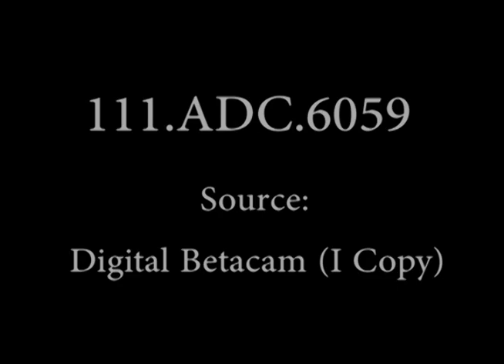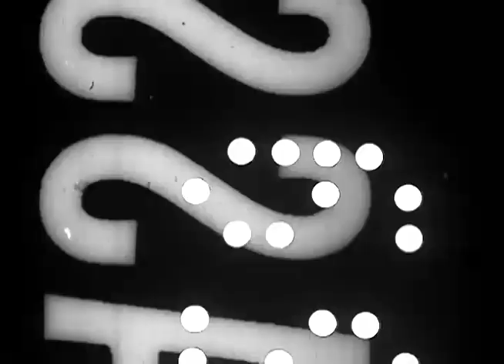Malmedy war crimes trial testimony, Dachau, Germany May 1946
Testimony includes Nazi orders to take no prisoners  6:33 and to inflict terror in order to intimidate 9:01.